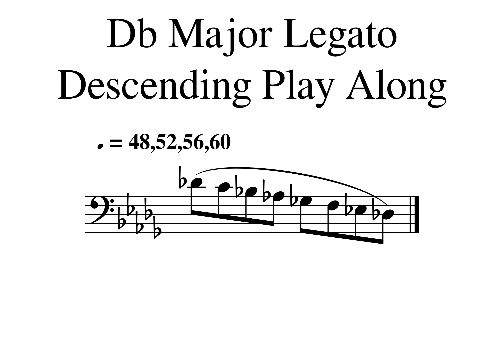Db Major 1 Octave Descending Legato 48,52,56,600001